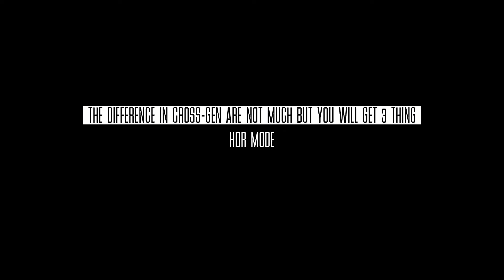The Crew Motorfest: Cross-gen Difference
If watch video has few shutters in it,this was because first time recording in my Xbox series instead OBS,sorry for that